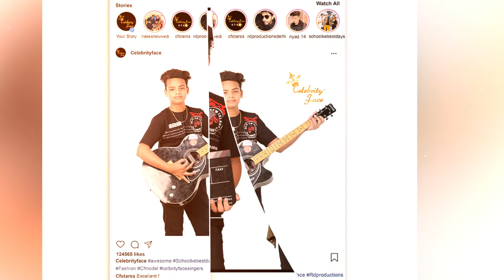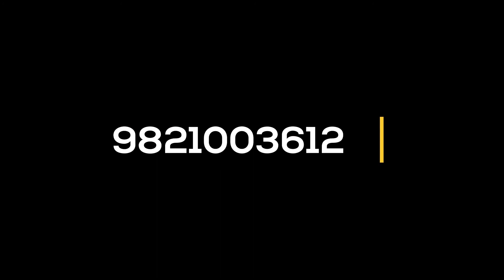Sameer Solo & Couple Portfolio PhotoShoot with Reels Star Surbhi Rathore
Apply Now For Portfolio Photoshoot
OR Couple Photoshoot With Top Reels Star Surbhi Rathore

Follow Celebrity Face & Founder on  Facebook & Instragm and Connect for WORK